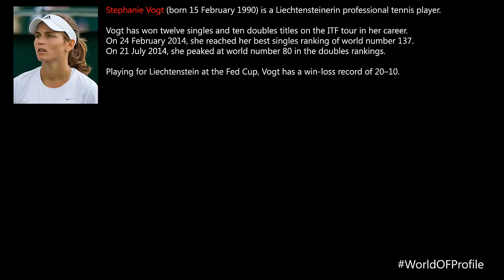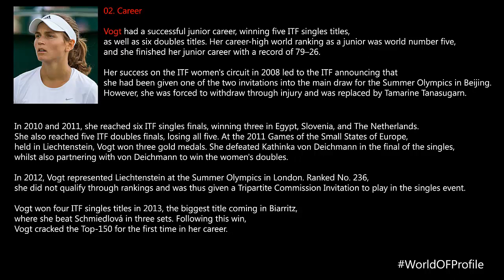Stephanie Vogt Profile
Stephanie Vogt (born 15 February 1990) is a Liechtensteinerin professional tennis player.

Vogt has won twelve singles and ten doubles titles on the ITF tour in her career. On 24 February 2014, she reached her best singles ranking of world number 137. On 21 July 2014, she peaked at world number 80 in the doubles rankings.

Playing for Liechtenstein at the Fed Cup, Vogt has a win-loss record of 20–10.